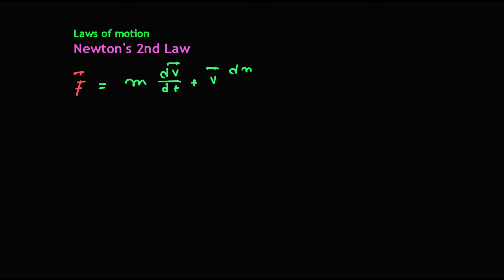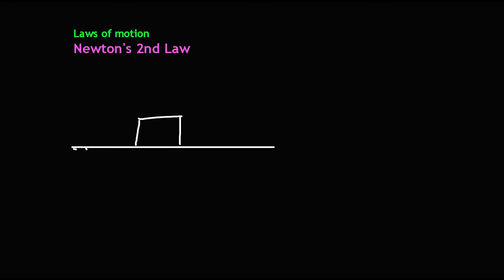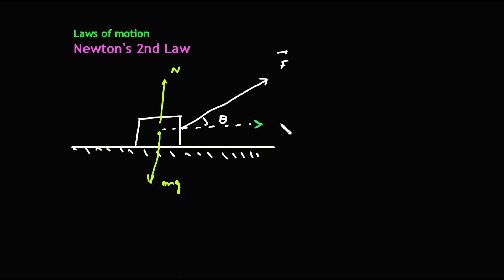NEWTON'S LAWS OF MOTION CLASS 11|| PART 04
✔️ Class:11th /NEET /JEE
✔️ Subject: Physics
✔️ Chapter: Laws of Motion
✔️ Topic Name: Newton’s Second Law of Motion

IIT
free body diagram
physics
NEET
JEE
NCERT
Laws of Motion
Class 11
NLM
 laws of motion iit jee
class 11 laws of motion important questions
বলবিদ্যা
নিউটন
নিউটনের গতি সূত্র
পদার্থবিদ্যা
tension
pully
pully problem
টান
অভিলম্ব প্রতিক্রিয়া
টান সম্পর্কিত
free body diagram
fbd
FBD
fbd in bengali
laws of motion neet
neet laws of motion
neet physics